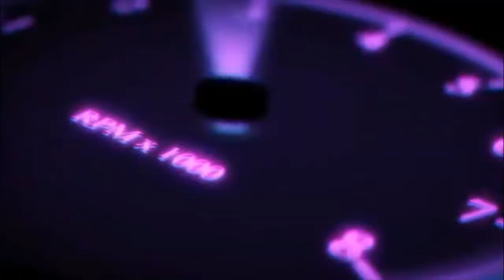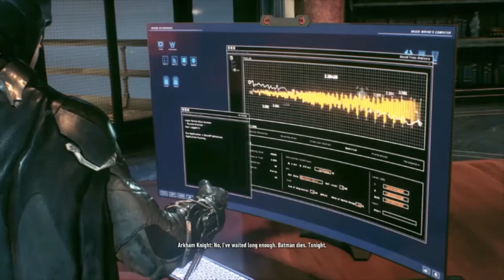Saved Three Firemen, Meet Azrael & Firefly #7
Welcome Back My KevGamingXPArmy Community FamilyFamily to Part 7 of BatmanArkhamKnight on the PS4

In today's video we're saved three firemen, Meeting Azrael & Firefly in this episode of Batman Arkham Knight series.